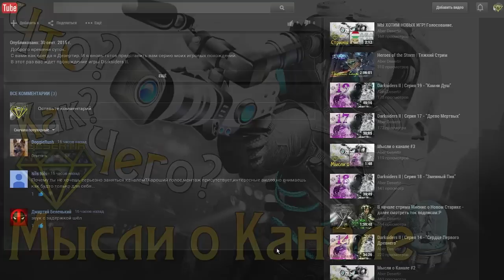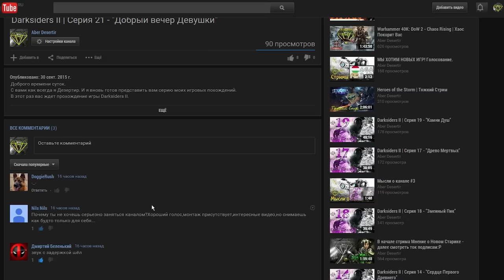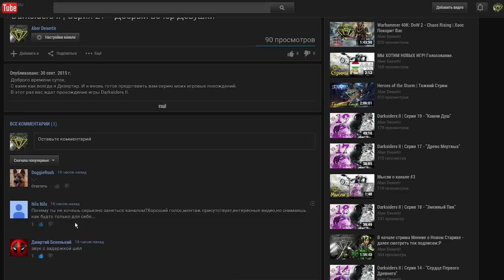Мысли о канале #4 | Что делать, если нет кнопки ответить?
Это Маленький подкаст, а скорее всего и серия подкастов. В них я буду рассказывать вам о том, что я делаю... чего не делаю... и как скоро выйдут те или иные вещи.
В общем приятного прослушивания:P
А я пошел выздоравливать. :(